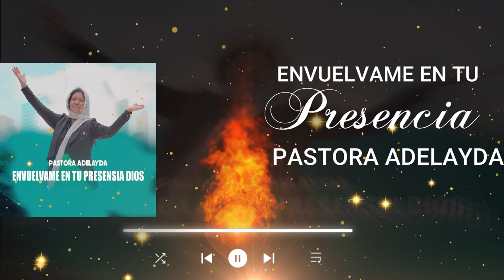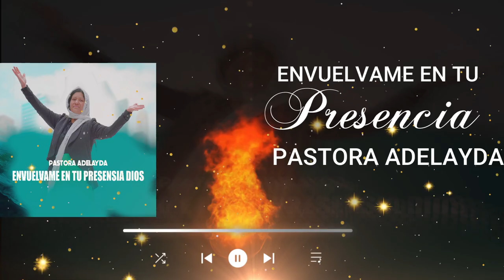ENVUÉLVAME EN TU PRESENCIA/PASTORA ADELAYDA VOL 1